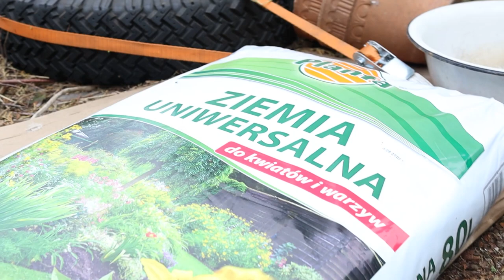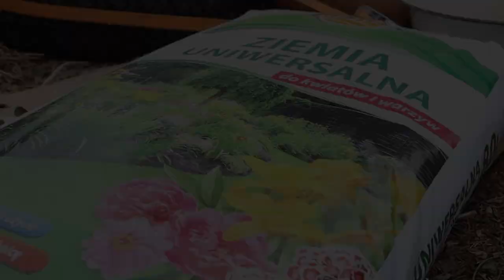🥕 Ogródek warzywny - część 19 - jak nie sadzić arbuzów w donicach i inne takie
Wsadzona druga partia arbuzów, nagietki poszły z tacek do gruntu, pierwsze kwiaty na nasturcjach i deszcz co pada bo pada ale podlewać i tak trzeba :P

0:00 wstęp
1:04 gniazdo za czyczepką
1:21 palenie zarażonych astrów (asterów)
1:38 podsumowanie pierwszego dnia
2:52 dzień drugi, wstęp
4:23 obchód ogródka
12:10 podsumowanie